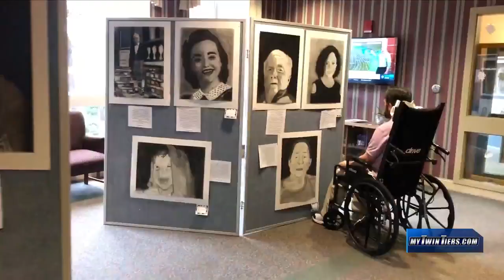WETM-TV 18 at Steuben Center as Haverling High School Students Showed Residents the Art Work of Them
On January 15, 2020, students from Haverling High School in Bath returned to the Steuben Center with the paintings they did of the residents.  The excellent art work brought tears to the eyes of the residents and staff.  WETM-TV 18 (NBC) was their to cover the story.